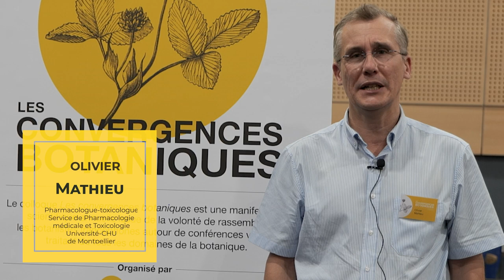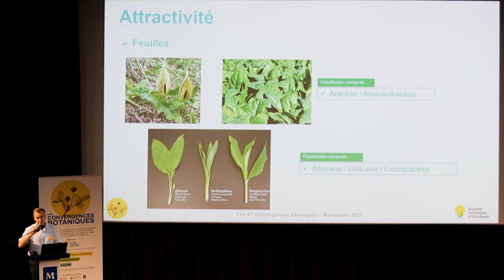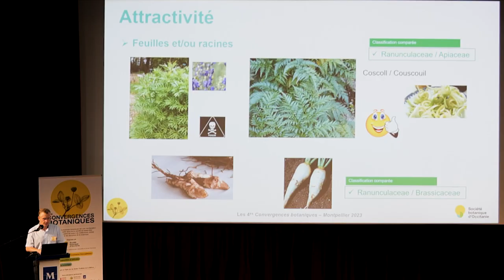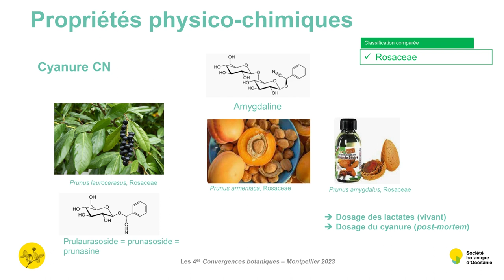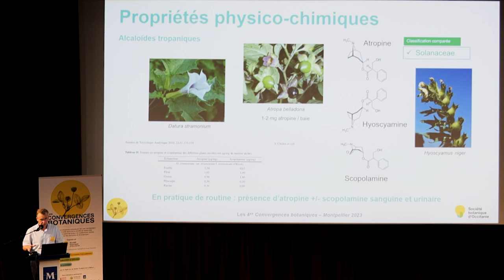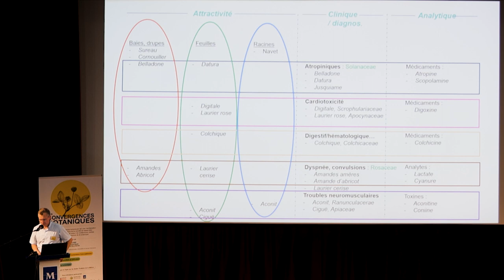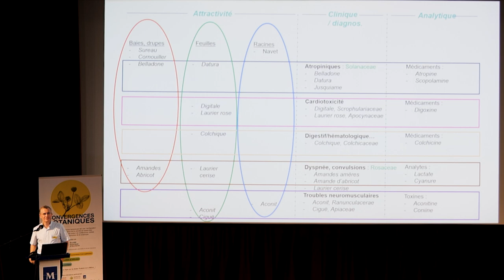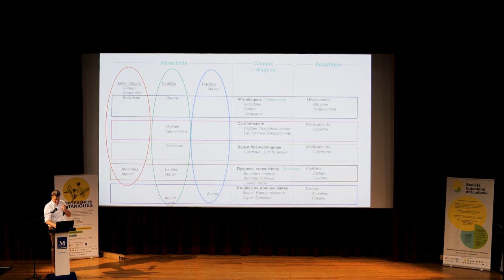Convergences botaniques 2023 - 9. La botanique du toxicologue (Olivier Mathieu)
La botanique du toxicologue : une autre façon de classer
Par Olivier Mathieu.